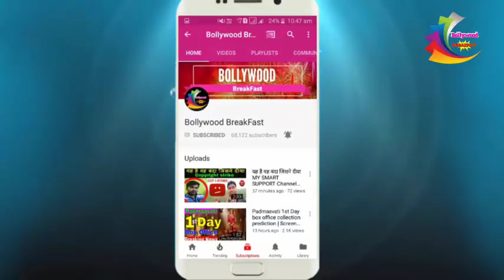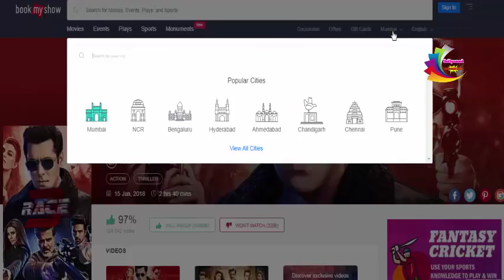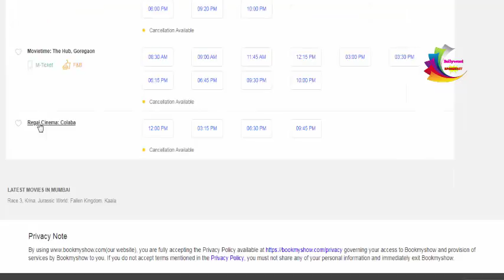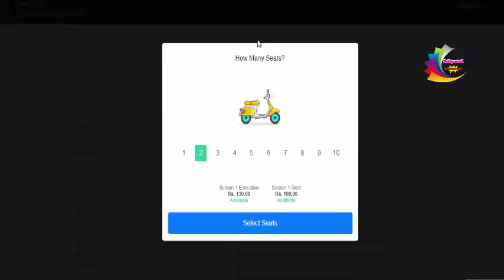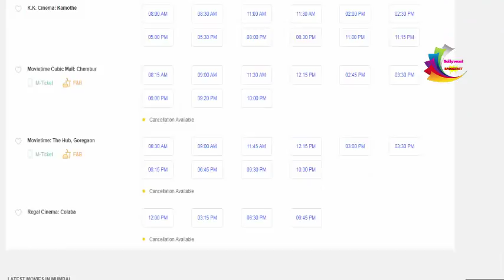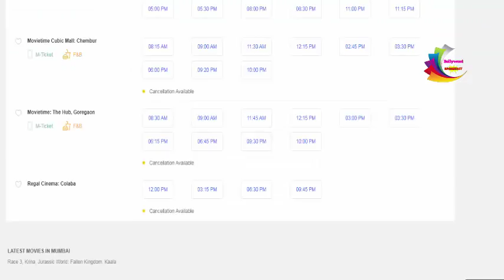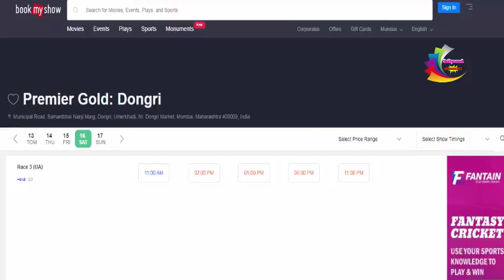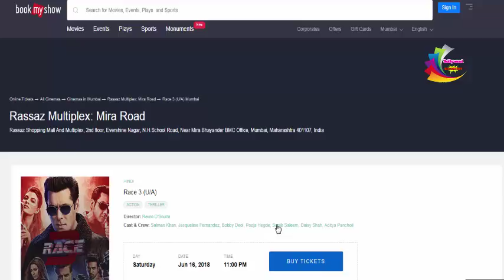Race 3 Mumbai Advance Booking 99% FULL | Race 3 first day Housefull | Salman Khan, Jacqueline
Race 3 Mumbai Advance Booking 99% FULL |  Race 3 first day Housefull | Salman Khan, Jacqueline Fernandez